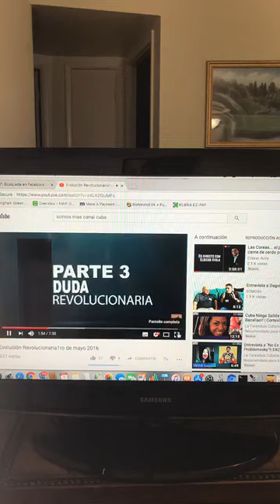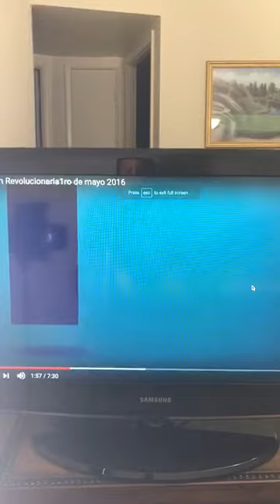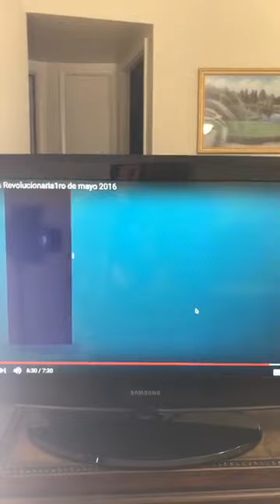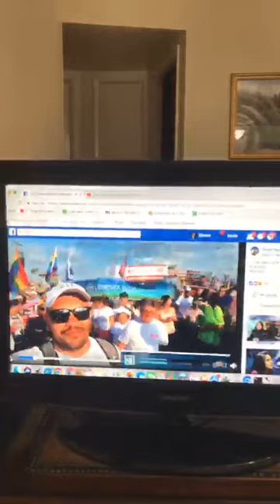1ro de Mayo. Eliecer Avila